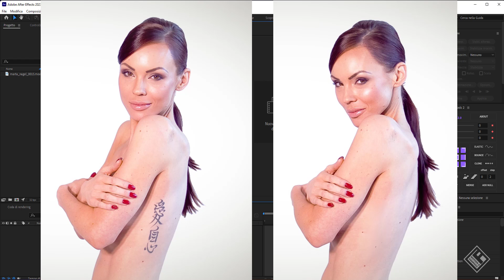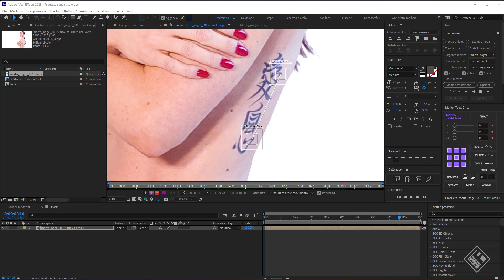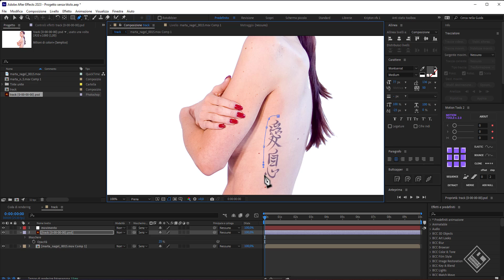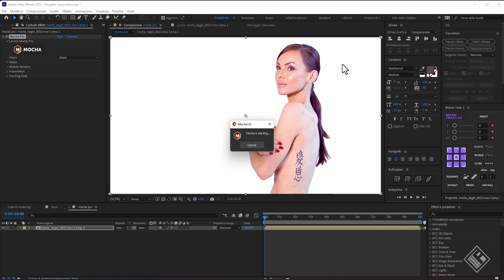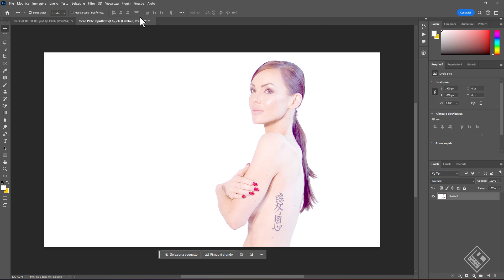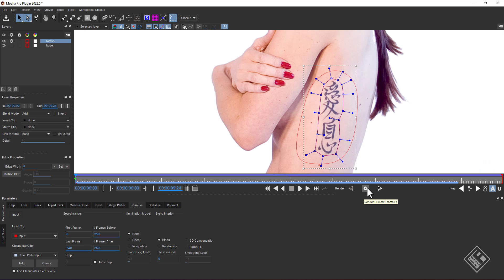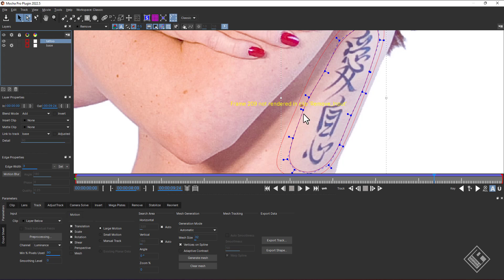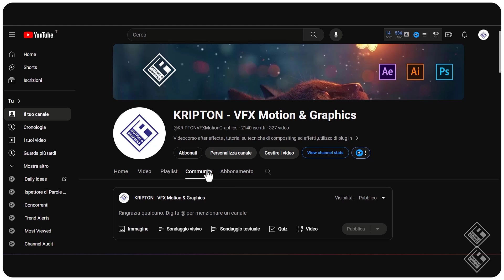Come rimuovere marchi , loghi e tatuaggi - Tutorial after effects e mocha pro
How to remove brands, logos and tattoos - After effects and mocha pro tutorial